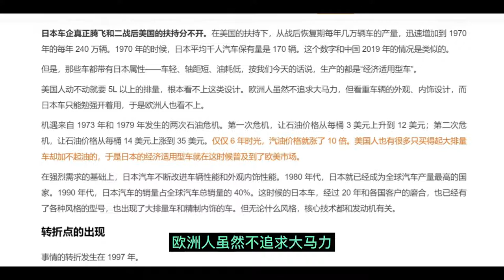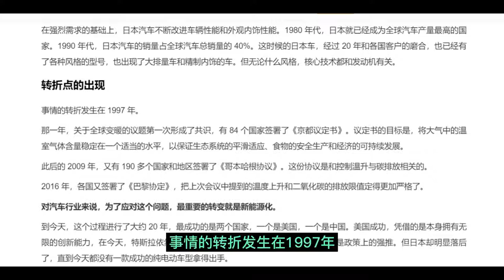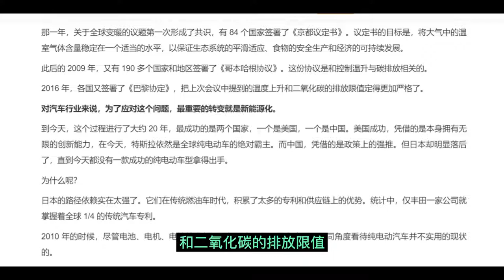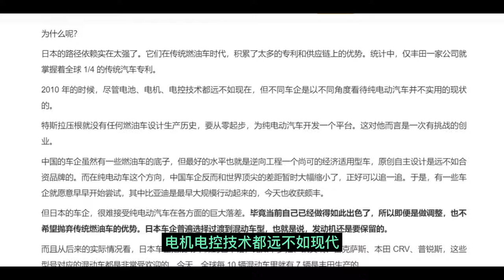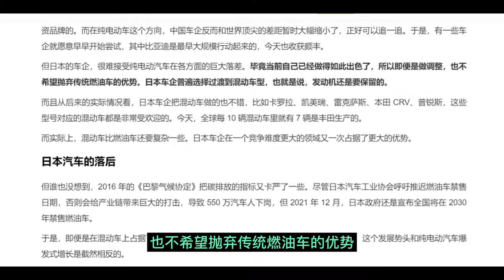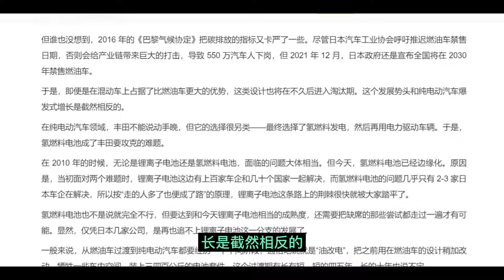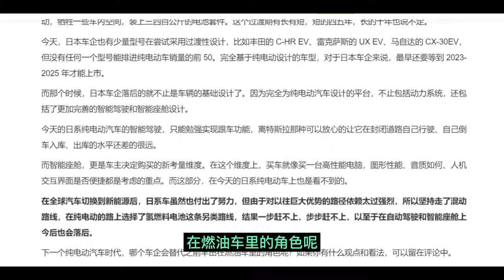路径依赖：为什么日本在纯电动汽车领域落后了？